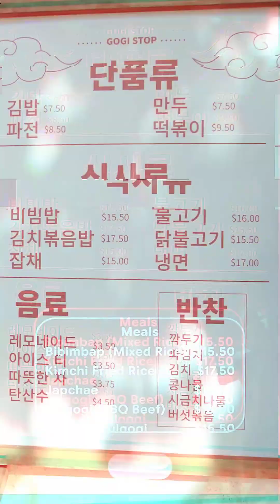Smartphones Are No Longer Smart? Meet Google's Revolutionary AI Glasses!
Are smartphones becoming outdated? Google just introduced AI-powered smart glasses, featuring Gemini AI, their most advanced technology yet! These glasses do it all: real-time translations, instant group chat updates, and immersive navigation overlays. Plus, they run Android apps and YouTube on a virtual big screen. With features like eye tracking, hand gestures, and "Circle to Search," they’re set to redefine wearable tech. Could this be the future beyond smartphones? Watch now to find out!